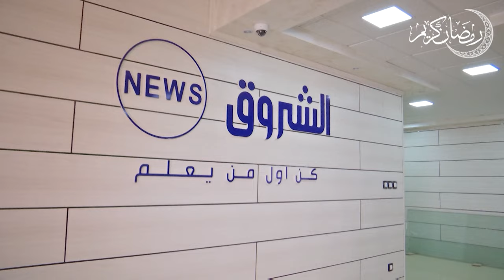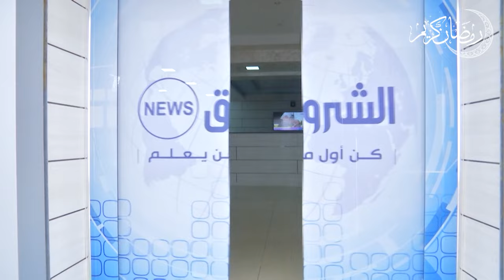الشـروق_الإخباريـة..عقـد مـن التمييـز ينيــر المشهـد_المحـلي 😍👏💪